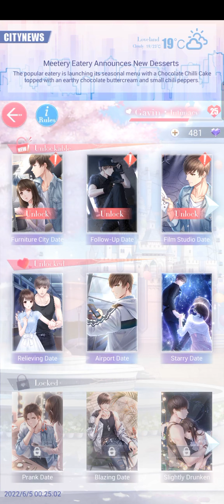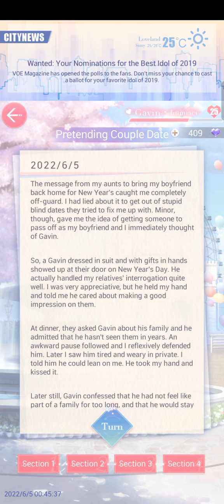Pretending Couple Date